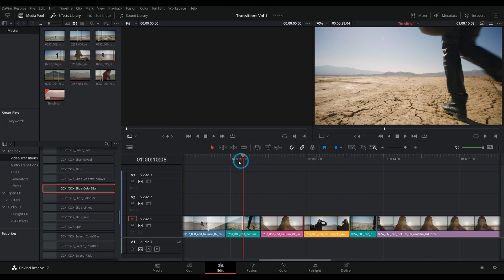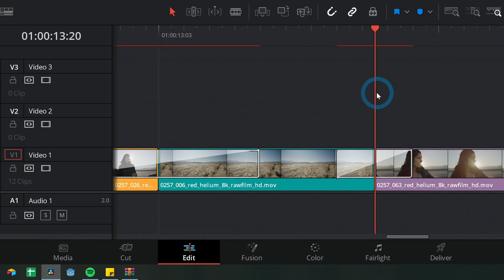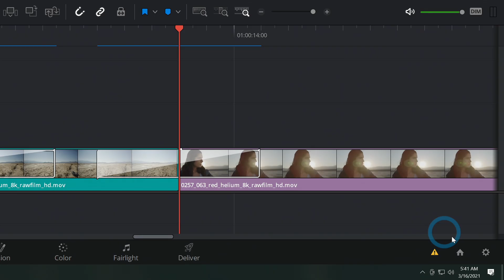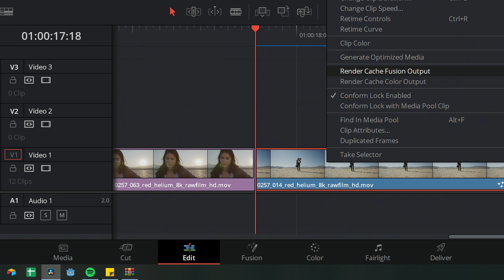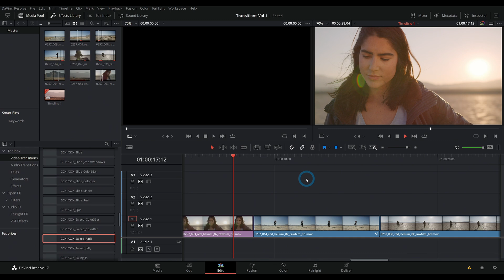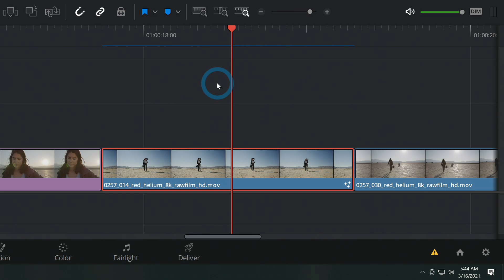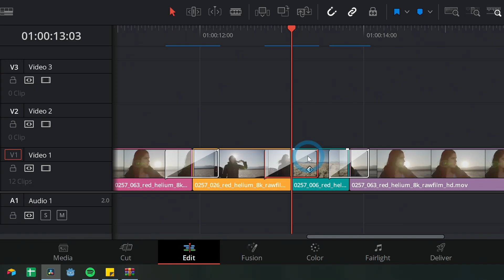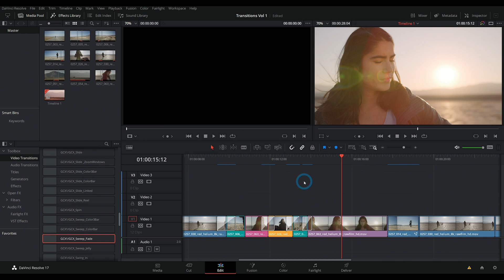Smooth Playback with Resolve Transitions - DaVinci Resolve 17 Transitions Pack & Quick Tip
Ever have trouble with Resolve transitions not playing back smoothly? Don't worry, friends, I've got the answer!

If your system is struggling to play transitions in your project, try enabling resolve's cache option to help them out! It's a quick click of the mouse (if you've set your preferences well) and Resolve will be able to render them in the background for you. That way you'll get that buttery-smooth playback that we all want!